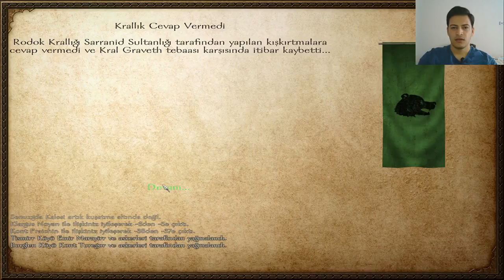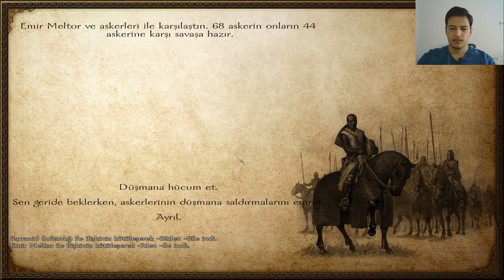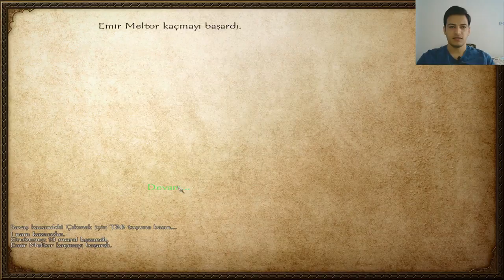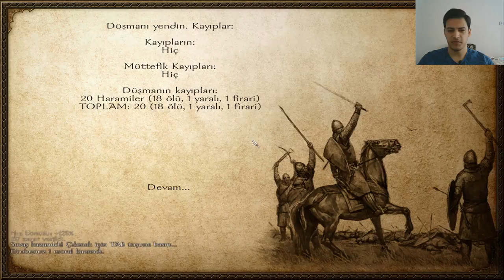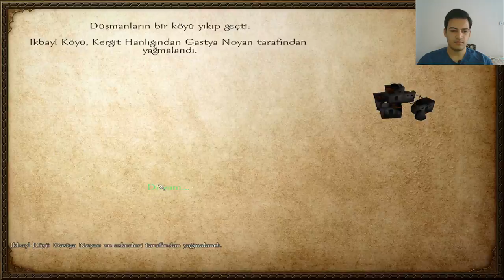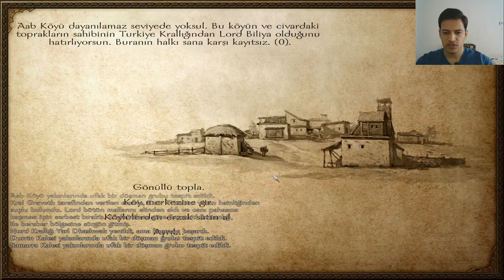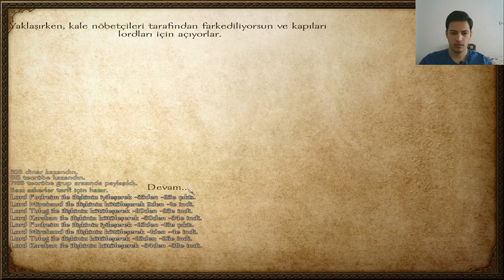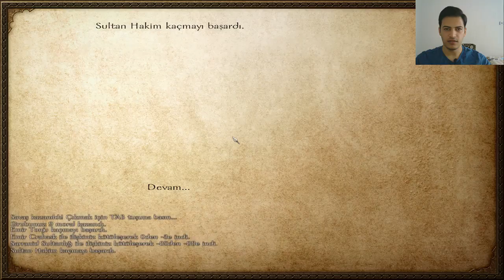Mount & Blade WARBAND ✔ HER SON YENİ BİR BAŞLANGIÇ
Mount & Blade Türkiye, Facebook grubuna selamlar :)
Topraklarımdan taşarcasına büyüdüğüm son bölümde karşınızdayım.
İYİ SEYİRLER..

KİŞİSEL HESAPLARIMIZ;

Sistem Özellikleri;
H110M PRO-VD * İ5 6500 * 2x8 GB RAM * RX 470 4 GB * CORSAIR LE SSD * 1 TB HDD * ASUS VG245HE * AKASA VENOM LX & 650W 85+ GK* LOGITECH SOUND SYSTEM 2+1 * LOGITECH G230 * LOGITECH C310 * RAZER HUMMERHEAD PRO KULAKİÇİ KULAKLIK * LOGITECH G 103 KLAVYE * G300S MAUSE * dw 50 Mbit * up 2 Mbit